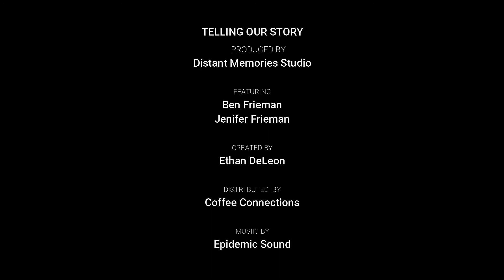Telling Our Story - Ben and Jenn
In the next video in our series, Ben and Jenn talk about how they instantly connected with our mission to serve our city and how Coffee Connections is a place to create relationships and give back to the community.